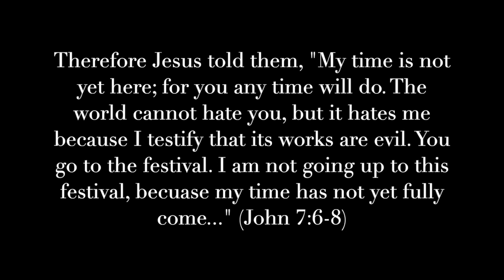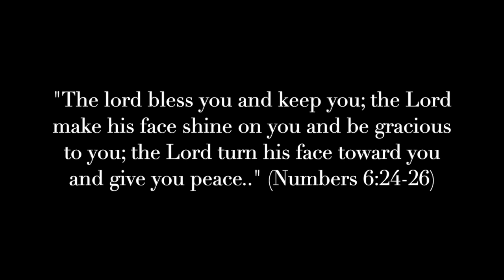Timing is Everything!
A message about living with godly wise timing in these dark & uncertain times.